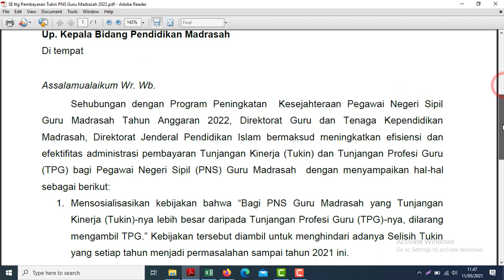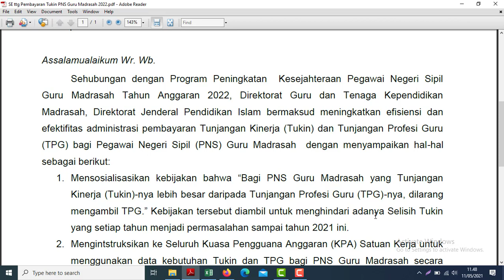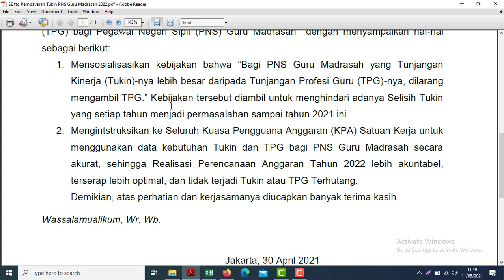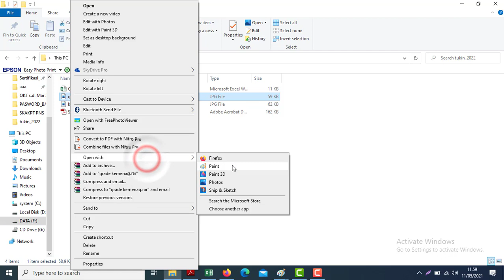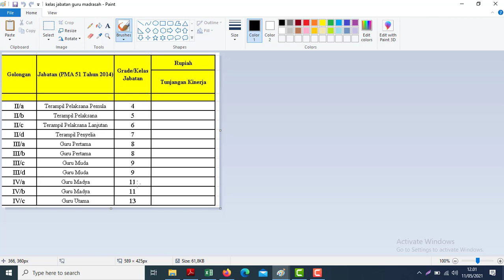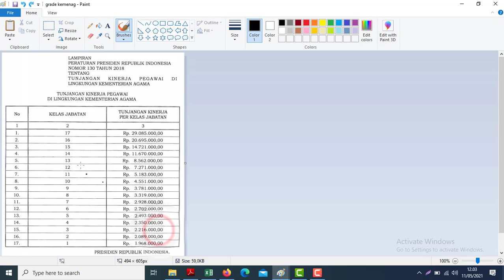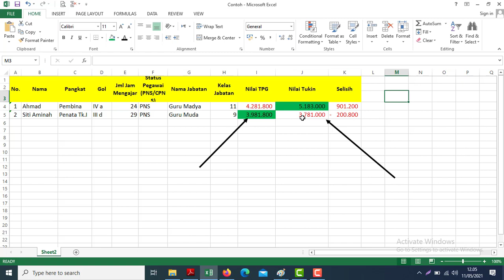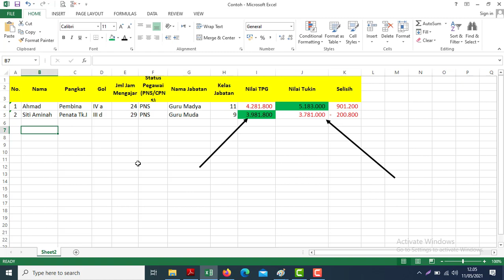Rencana Tahun 2022 Pilih TPG (Sertifikasi) Atau Full Tukin Guru PNS?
Pada kesempatan video kali ini saya sampaikan Surat Edaran DIREKTORAT JENDERAL PENDIDIKAN ISLAM tentang Pembayaran dan Perencanaan Anggaran Tunjangan Profesi Guru Dan Tunjangan Kinerja PNS Guru Madrasah Tahun 2022. Untuk bahan dan surat edaran bisa diunduh di sini

Mohon ma'af dan ampun jika terdapat kesalahan.